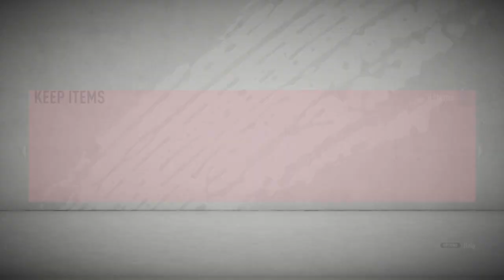SHOULD YOU DO IT!!! ULTIMATE RTG #12 - Fifa20 ultimate Team Road to Glory